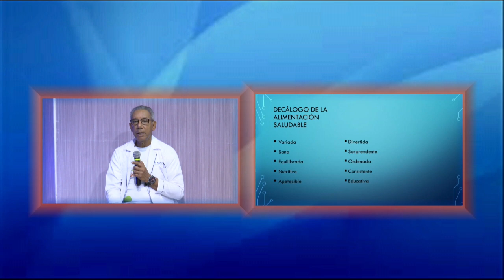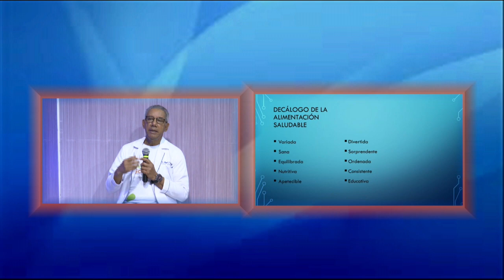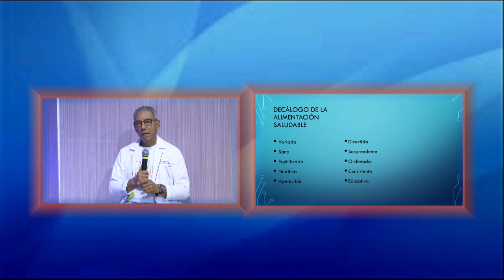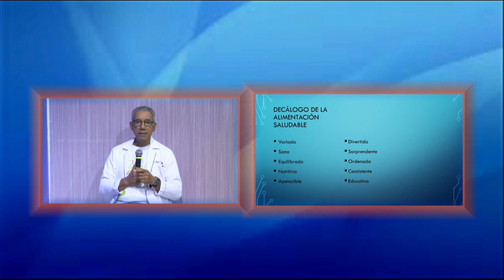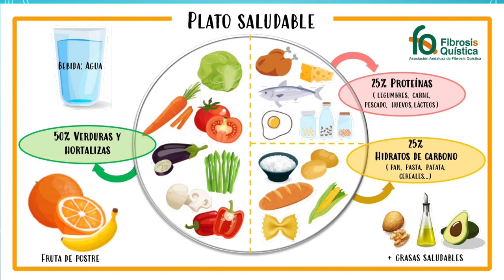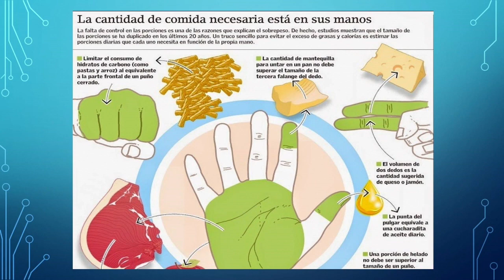Importancia de la alimentación saludable en los niños explica Dr. Ángel Federico Garabot – SobreTodo